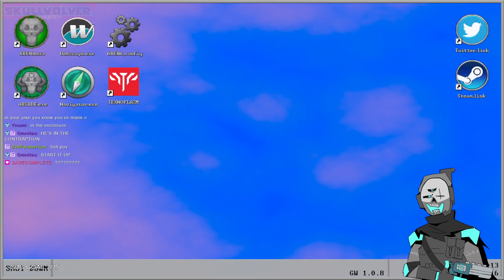Ledin Oblitas Diaz 10